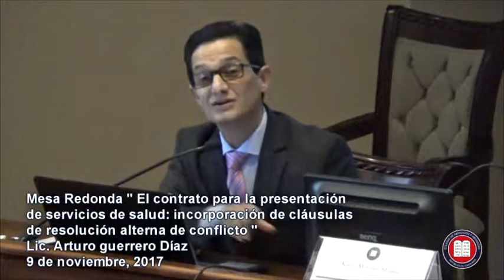Seminario El conflicto derivado de la atención en salud. Lic. Arturo Guerrero Díaz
Mesa Redonda 'El contrato para la prestación de servicios de salud: incorporación de cláusulas de resolución alterna de conflictos'. Lic.Arturo Guerrero Díaz. Seminario El conflicto derivado de la atención en salud: vías para su solución. Auditorio Dr. Pablo Casafont Romero del Colegio de Abogados y Abogadas de Costa Rica. 9 de noviembre de 2017